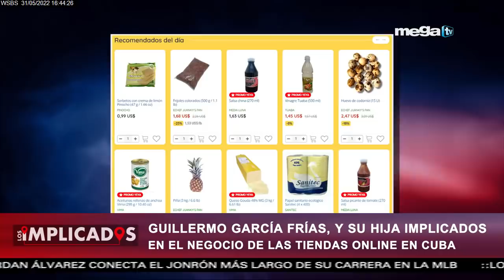Guillermo García Frías y su hija, implicados en el negocio de las tiendas online en Cuba.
Los Implicados 05-31-22 Guillermo García Frías y su hija, implicados en el negocio de las tiendas online en Cuba.